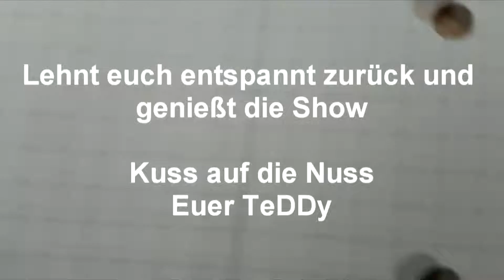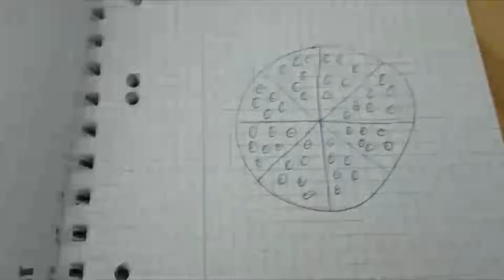| RTC | 8tel (2/8) | 90s | ► TeDD - Danke ◄ | ► Prod. by systeM ◄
Wir waren ein starkes Team
waren die coolsten auf dem Pausenhof
Hielt die Macht in meinen Händen
drum kam uns auch niemand doof

doch dann kam mal jemand
und schlug dich nieder
doch du standest wieder auf
bro du bist unzerstörbar ,ah

wir haben viel gelacht
zusammen nächte durchgemacht
hielten uns wach
manchmal auch die ganze nachbarschaft ,ha

ich kenn deinen Sound
keine sanften symphonien
Wollt gerne dazu singen
doch das traute ich mich nie

doch ich tat dir manchmal unrecht
bro es tut mir wirklich leid
ich hörte dich schreien
denn ich warf dich anstelle eines Steins

Doch das ist Schnee von gestern
vergeben und vergessen
denn du warst mein bester Begleiter
beim lesen und beim essen

Wir teilten gern mit andern
damit sie auch mal etwas haben
Vollbrachten Gottes werk
und spendeten die Gaben

Du warst nie abgehoben
brachtest mich oft zur Vernunft
Danke Nokia du bist meine Zukunft